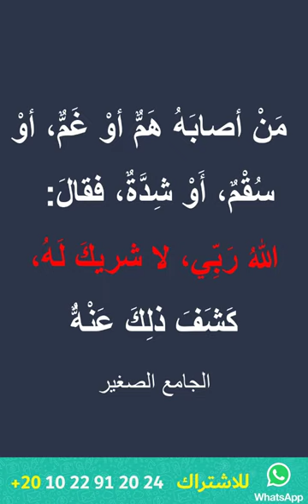خمس كلمات نبوية تزيح عنك الهم والغم وتنجيك من المصائب